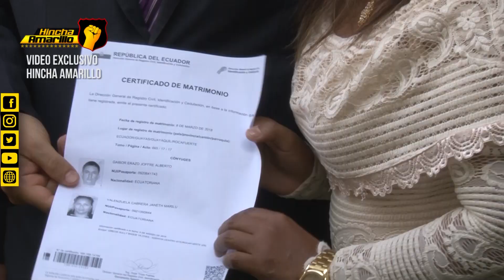Matrimonio colectivo en el Estadio de Barcelona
Exclusivo